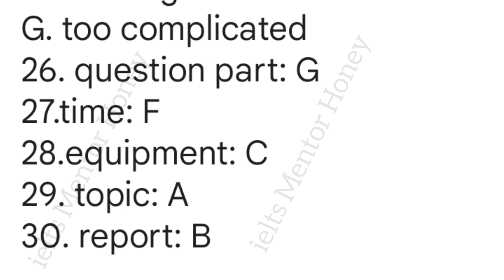25 June 2022 Ielts Exam Morning Slot Listening Answers | 7 July 2022 Ielts Exam Prediction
25 June 2022 Ielts Exam Morning Slot Reading Answers | 7 July 2022 Ielts Exam Prediction

25 June 2022 Ielts Exam Review | 7 July Ielts Exam Prediction and Answer

25 June Writing Task 2 Prediction | Recently Asked Cue Cards | 25 June Listening And Reading Answers

ielts reading
ielts reading tips
ielts reading makkar 2022
ielts reading tips and tricks for true false not given only
ielts reading tips by asad yaqub
ielts reading tips by raman sharma
ielts reading tips and tricks for list of headings
ielts reading fill in the blanks tips asad yaqub
new launched cue cards in 2022
makkar new cue cards may to august pdf
Final Version of makkar speaking pdf 2022
makkar ielts
how to download ielts speaking pdf for free
how to download ielts Cambridge book pdf
how to download makkar ielts speaking pdf 2022 may to August
25 June 2022 ielts exam prediction
25 June Ielts Exam writing task leaked
25 June Ielts exam listening Prediction
25 June Ielts exam last prediction
25 June Ielts exam writing task 2 topics
25 June Ielts exam cue cards
25 June Ielts exam reading passages
25 June Ielts exam writing Prediction
25  June Ielts exam Review
25 June Ielts exam morning slot review
25 June may Ielts exam evening slot review
25 June Ielts exam morning slot answers
25 June Ielts exam evening slot answers
25 June Ielts exam listening answers
25 June Ielts exam reading answers
25 June ielts exam prediction
7 July 2022 Ielts Exam Prediction
7 July Ielts Exam writing task leaked
7 July Ielts exam listening Prediction
7 July Ielts exam last prediction
7 July Ielts exam writing task 2 topics
7 July Ielts exam cue cards
7 July Ielts exam reading passages
7 July Ielts exam writing Prediction
7 July Ielts exam Review
7 July Ielts exam morning slot review
7 July may Ielts exam evening slot review
7 July Ielts exam morning slot answers
7 July Ielts exam evening slot answers
7 July Ielts exam listening answers
7 July Ielts exam reading answers
9 July 2022 Ielts Exam Prediction
16 July 2022 Ielts Exam Prediction
23 July 2022 Ielts Exam Prediction
7 july ielts exam prediction
9 july ielts exam prediction
16 july ielts exam prediction
23 july ielts exam prediction
ielts mentor honey